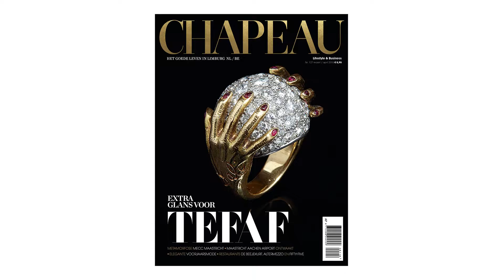Commercial Chapeau Magazine (Editie 1 - 2018)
Bekijk nu de tv-commercial van Chapeau Magazine.